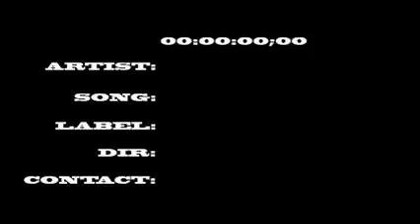BABY JAMES ( IT AINT SH**) STREETS R US